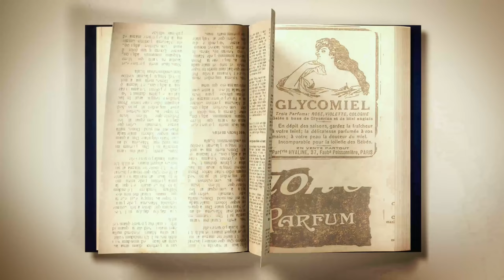Hingoli | ये है महाराष्ट्र का रंगीन जिला | Hingoli City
Hingoli District Maharashtra | हिंगोली जिला महाराष्ट्र🌿 | Hingoli City |